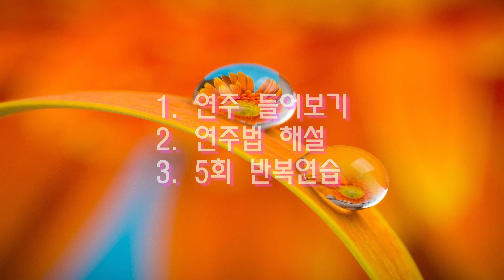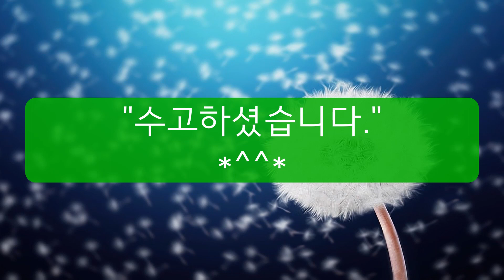[1단계31강] 기타로 애드립/ 멜로디/ 오부리 연주하기 - 3,4,5,6번줄 확장 운지 연습 [로자리오 기타교실]